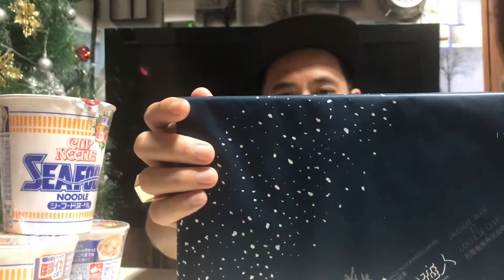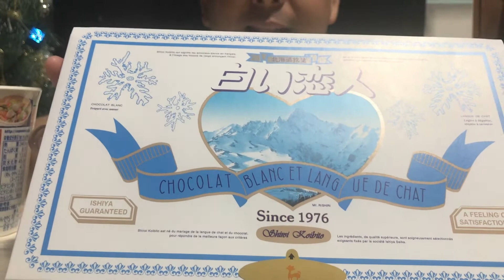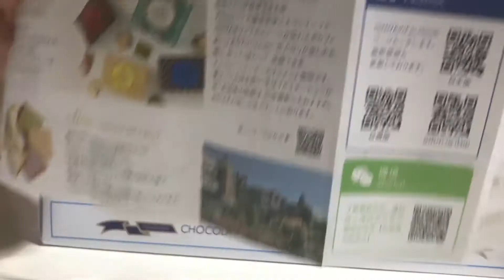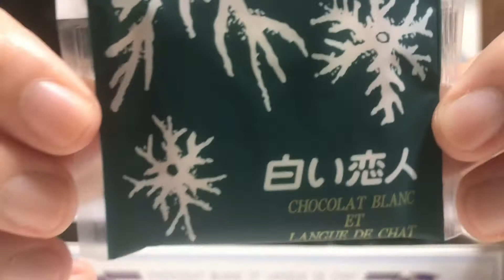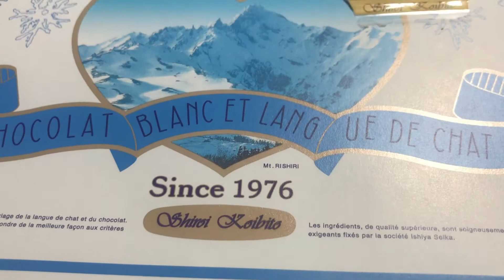Unboxing Shiroi Koibito Biskyut from Japan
Napaka Sarap nito...